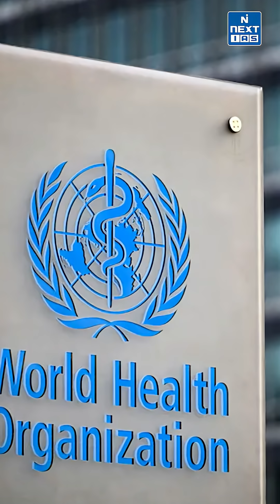Air Pollution in India: New Study Reveals Shocking District-Wise Reality! | NEXT IAS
Air pollution in India is now a year-round crisis, with a new study revealing that 60% of India’s districts breathe unhealthy air throughout the entire year, not just in winter. Out of 749 districts, 447 exceed India’s PM2.5 safety standards, and none meet the stricter WHO guideline of 5 µg/m³. Delhi and Assam have the highest number of polluted districts, followed by Bihar and Haryana, while states like Kerala, Goa, Telangana, and Tamil Nadu remain comparatively cleaner. Winter continues to be the most polluted season due to weather conditions that trap toxic particles. This issue highlights urgent environmental, public health, and policy challenges relevant to UPSC, GS3, and current affairs. Watch till the end and answer the MCQ!